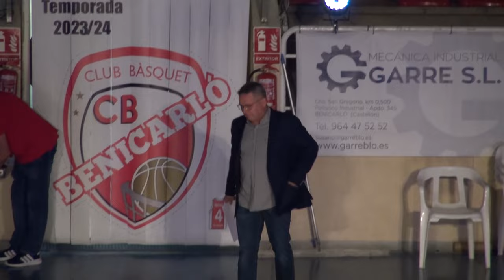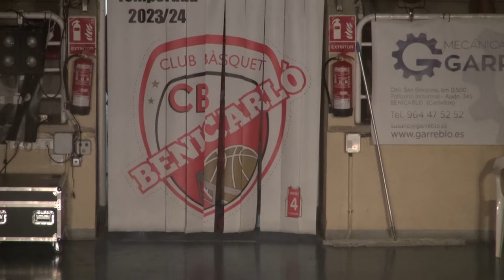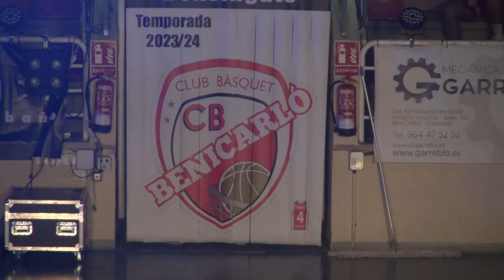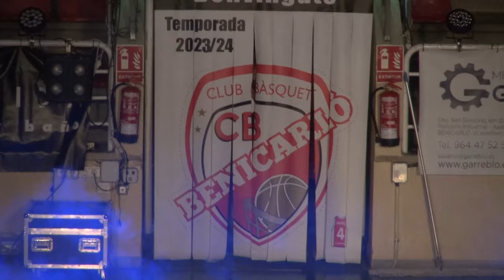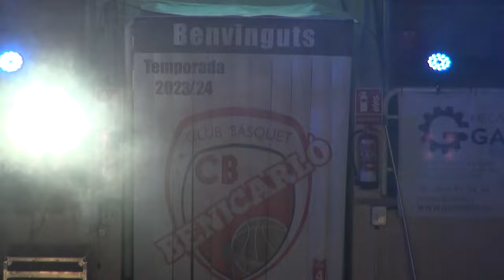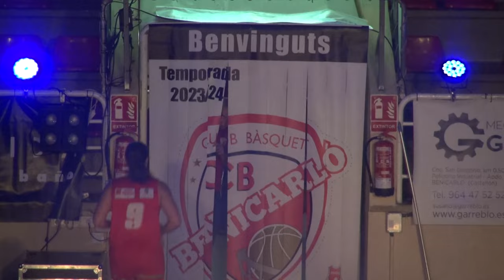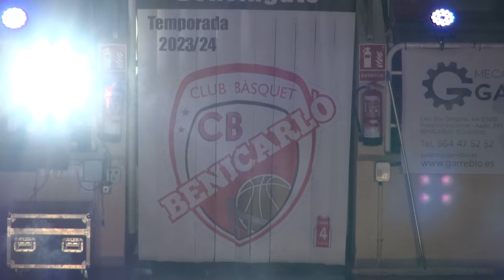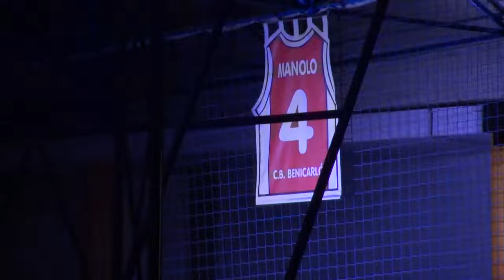Presentación Maderas Sorlí Benicarló 2023/2024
Presentación equipos del Maderas Sorlí Benicarló para la temporada 2023/2024.